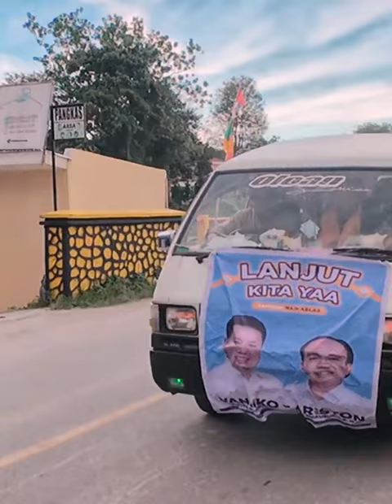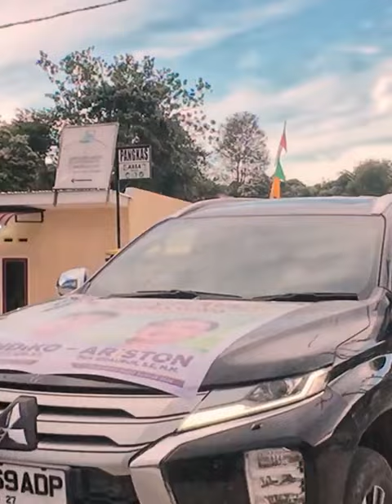Pecah Rekor Iring-Iringan Terpanjang Mengantarkan Pendaftaran Bacalon Bupati Samosir VANDIKO_ARISTON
LAYANAN INFORMASI HANDAL DAN TERPECAYA YANG DIKEMAS UNTUK KEBUTUHAN ANDA